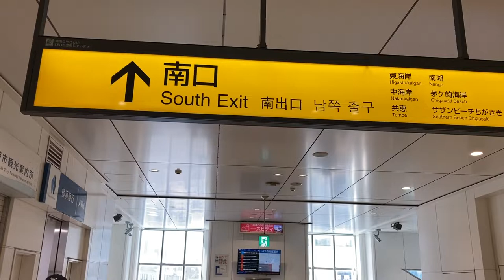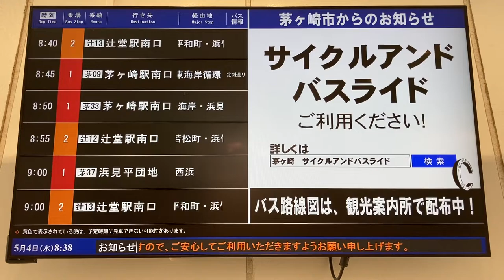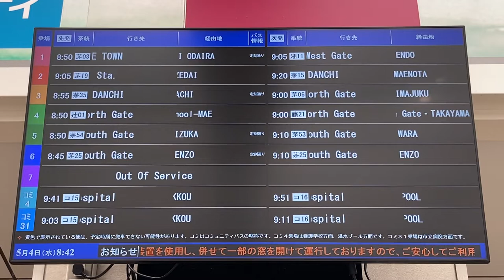茅ヶ崎駅北口・南口 バス総合案内(発車案内ディスプレイ) 神奈中バス(神奈川中央交通)